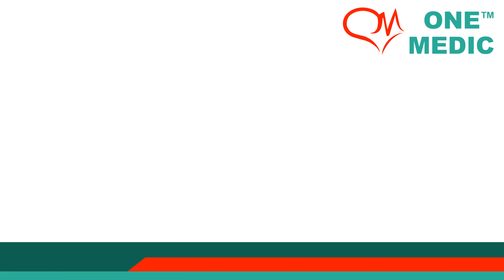Do's & Don'ts Short Video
Klinik Keluarga One Medic merupakan klinik 24 jam terkemuka di seluruh Melaka. Kami menyediakan perkhidmatan perubatan dan penjagaan kesihatan yang komprehensif.

✅ 𝐁𝐮𝐤𝐢𝐭 𝐁𝐞𝐫𝐮𝐚𝐧𝐠
✅ 𝐁𝐚𝐜𝐡𝐚𝐧𝐠
✅ 𝐓𝐚𝐧𝐠𝐠𝐚 𝐁𝐚𝐭𝐮
✅ 𝐀𝐥𝐨𝐫 𝐆𝐚𝐣𝐚𝐡
✅ 𝐉𝐚𝐬𝐢𝐧
✅ 𝐃𝐮𝐲𝐨𝐧𝐠 (𝐚𝐤𝐚𝐧 𝐝𝐢𝐛𝐮𝐤𝐚)

Klinik Keluarga One Medic menyediakan pelbagai perkhidmat kesihatan seperti ultrasound scan (2D/4D/detail scan), pemeriksaan jantung, scan jantung (echocardiography), X-ray, pemeriksaan darah, khatan, vaksinasi, pemeriksaan kesihatan dan banyak lagi.

Untuk sebarang pertanyaan, boleh hubungi kami di talian 👇🏻

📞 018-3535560